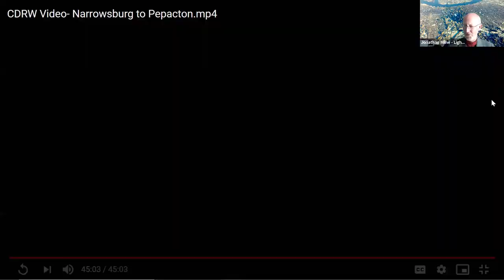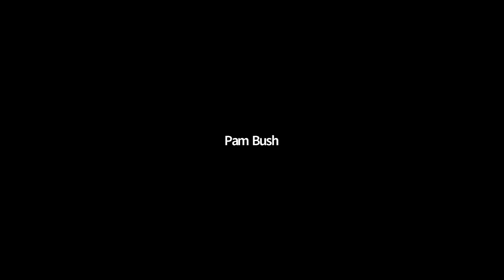Seeing What We See- The Upper Delaware River with LightHawk- 2020 Delaware River Watershed Forum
Sometimes you need to go North - Jump on board with LightHawk for a narrated flight above the source of this amazing river and learn more about how we advance the work of our conservation partners from Source to Sea. LightHawk’s eastern region program director, Jonathan Milne, flight coordinator, Audrey Ek-Psomas, and LightHawk pilot Steve Kent will share best practices for making every flight count.

Speakers- Steve Kent, Jonathan Milne, Audrey Ek-Psomas (LightHawk)